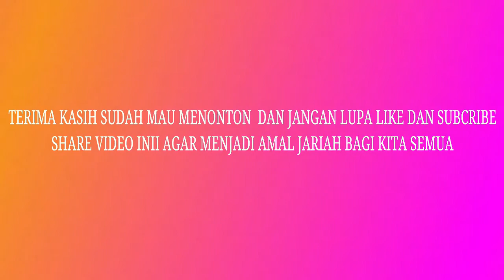Ceramah Ustadz Abdul Somad Di Masjid UIR Marpoyan Pekanbaru, Mahasiswa Tak Henti Tertawa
Semoga semakin banyak yang bisa mengambil pelajaran dari apa yang disampaikan oleh para ulama ahlussunah yang sesungguhnya, karna seperti yang kita ketahui, banyak sekali ulama-ulama palsu bertebaran saat ini.

Ceramah Ustadz Abdul Somad Di Masjid UIR Pekanbaru, Seluruh Mahasiswa Tak Henti Tertawa saat Ustad Abdul Somad